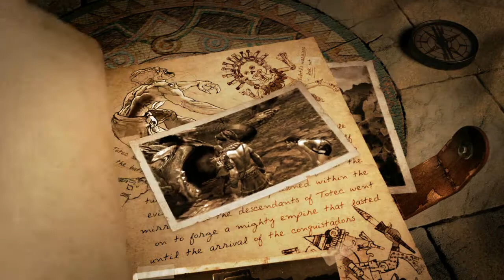Lara Croft and the Guardian of Light - Trailer FR